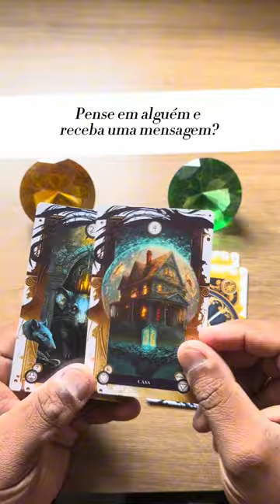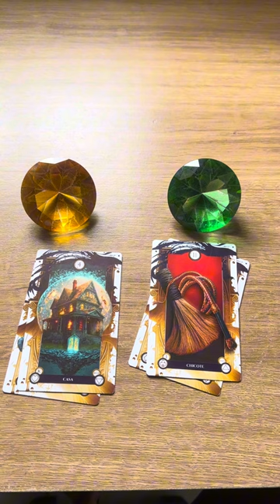ELE HOJE EM RELAÇÃO A VOCÊ! !!💘 [ Tarot Responde ] Tarô [Tarô ] Tarot